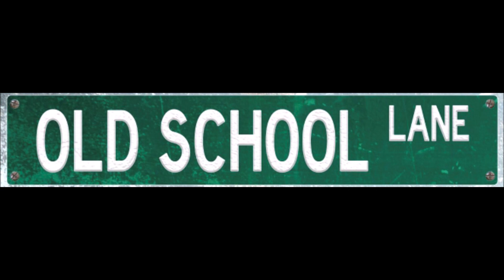25 Days of Christmas: Alien Xmas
In this episode of 25 Days of Christmas, Patricia and Carlene discuss about the 2020 Netflix exclusive Christmas special Alien Xmas by the Chiodo Brothers. An alien named X is part of an alien race called the Klepts who steal from other planets to survive after their planet became lifeless. He is sent by Supreme Leader Z to go to their next planet, Planet Earth, to steal resources from them. He ends up at the North Pole while they prepare for Christmas. He is accidentally gifted as a doll to a young elf girl named Holly and he starts learning about sharing, giving, and the true meaning of Christmas. Carlene had found this special by accident while watching the other Christmas movies on Netflix. Did she and Patricia like it? Listen and find out.